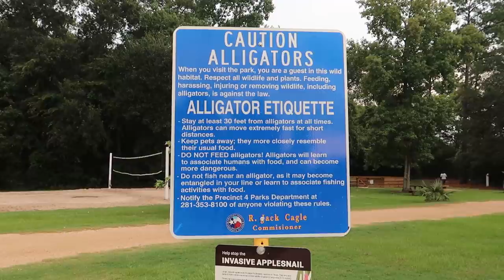FIRST TIME SOLO KAYAK FISHING on my 2021 HOBIE OUTBACK MAIDEN VOYAGE with FIRST IMPRESSIONS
I took my new 2021 Hobie Mirage Outback on it's maiden voyage to get my feet wet. Did I mention I've only been on a kayak once in my entire life and that was only 3 weeks ago.

Accessory Gear:
4-pack Propane
Folding landing net
5 gallon water station